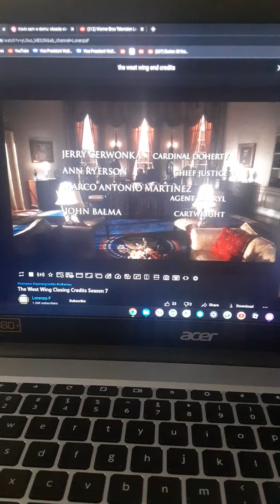the west wing end credits